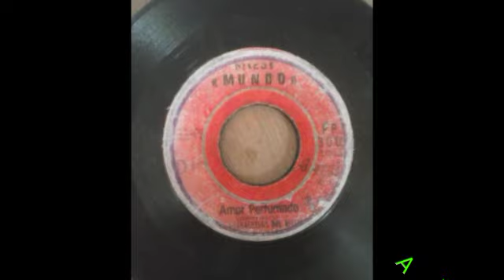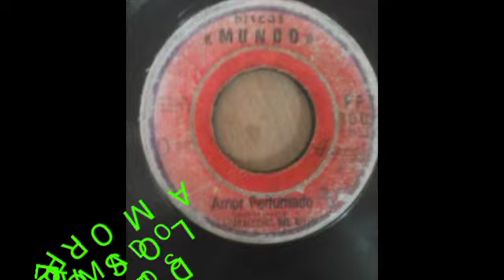AMOR PERFUMADO LOS GUARACHEROS DEL RITMO ()()eL ROCkolero del sur música de nicaragua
El rockolero del sur música nicaraguense